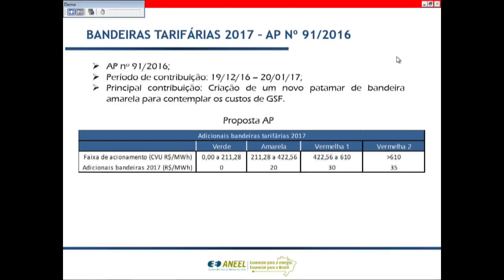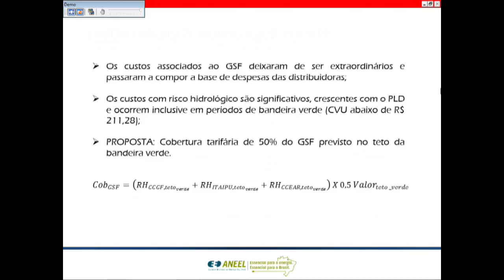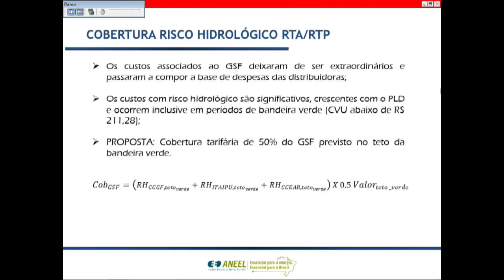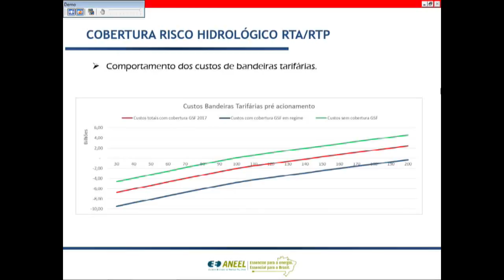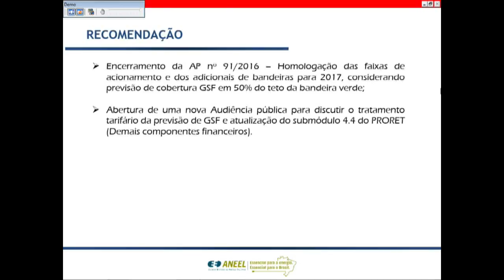Item 2 - 5ª Reunião Pública Ordinária ANEEL 14/01/2017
Item 2. Processo: 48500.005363/2016-01. Assunto: Resultado da Audiência Pública nº 91/2016, instituída com vistas a colher subsídios e informações adicionais para o aperfeiçoamento do sistema de bandeiras tarifárias e definição das faixas de acionamento e dos adicionais para o ano de 2017. Relator: Diretor José Jurhosa Junior.